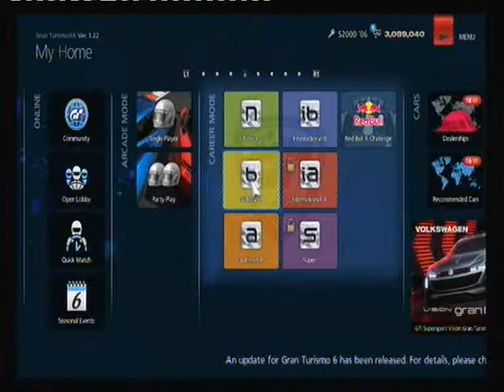GT COMPACT CAR CHAMPIONSHIP GRAN TURISMO 6 HONDA S2000